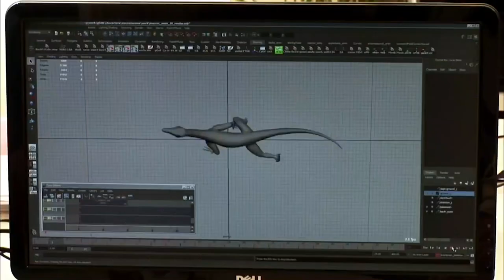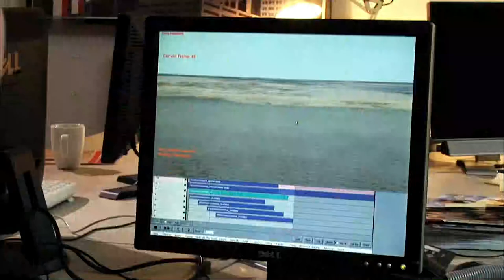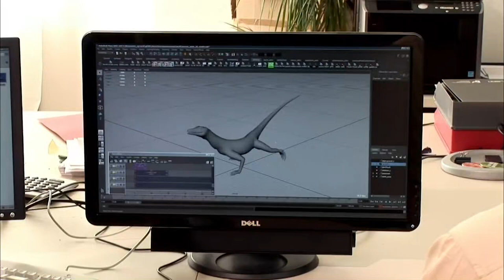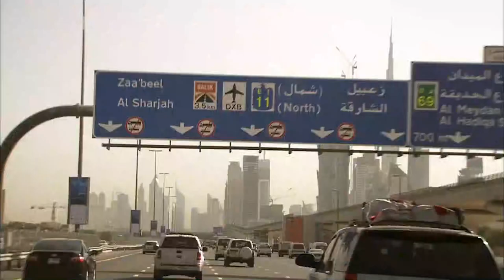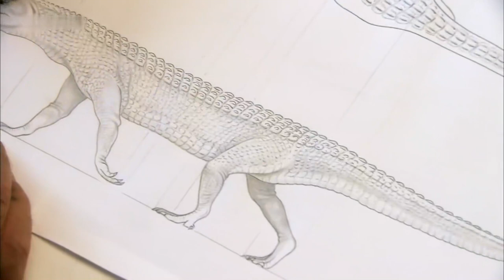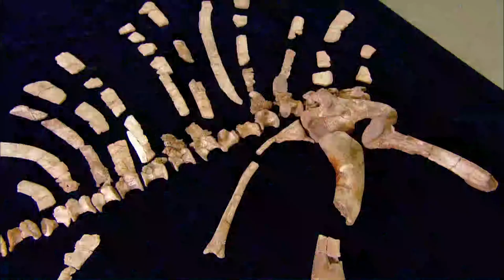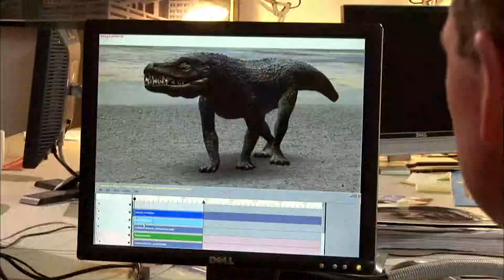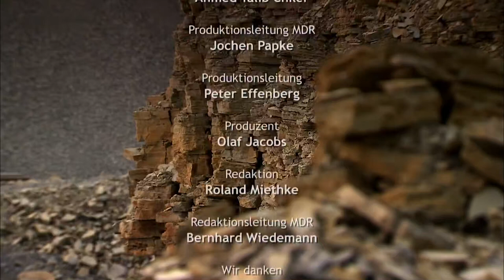Der Saurier Code - Dokumentation